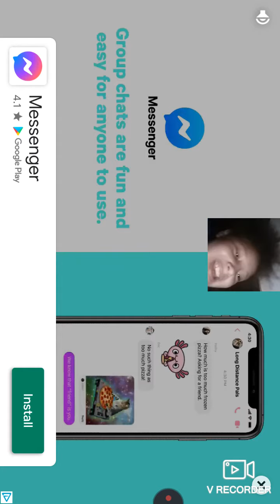me becoming an imposter on Among Us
the follow me on Tik Tok and Instagram at Layla Wilson 42 an iassk Taylor on Instagram my tiktok layla Wilson 13 hope you guys enjoy the video have a good day like always peace out✌❤❤❤